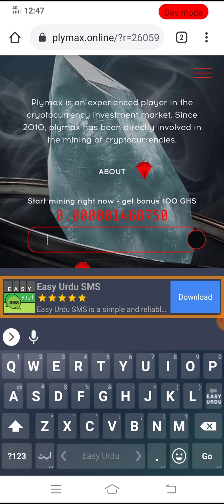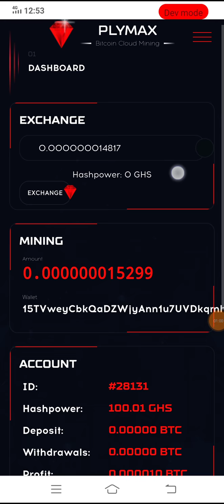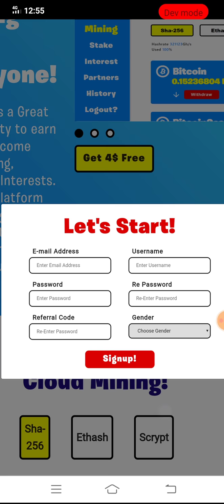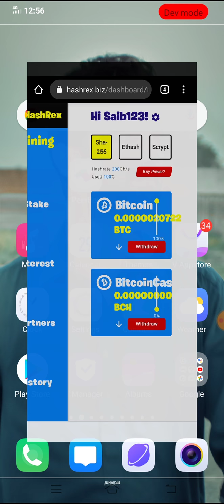Two Bitcoin Mining Website 2020 | New Cloud Mining Website 2020 | Ahmad Online